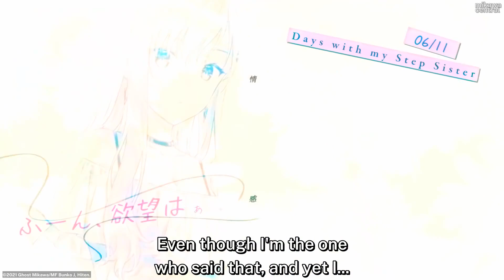【EN】15s PV Light Novel: Vol. 4 (Dec 2021) Days with My Stepsister『義妹生活, Gimai Seikatsu』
Watch the Short Promotional Video version for Ghost Mikawa's fourth volume of series "Days with My Stepsister", with English Translations!

**Volume 4 is available in English and Japanese in all good physical and digital bookstores!** Sold on Amazon, Apple Books, Barnes and Nobles, Google Play Books and more!

＝＝＝ From classmates to brother and sister, living under the same roof. ＝＝＝
Released on: 24 December 2021 | Released on Mikawa Central: 11 July 2023

▼ Volume 4 Synopsis
Ever since Saki began calling Yuuta 'Nii-san', the two of them have started to become more like proper siblings, but because of their secret feelings for each other, their relationship has become somewhat stiff and awkward.
Along the way, there is a parent-child meeting at school, an open school day, a boys and girls mixed study camp, and various other events that occur, and both of them make new acquaintances in the process.
"There happened to be only one member of the opposite sex close to me, which is why I coincidentally developed feelings for them, that's all."
Confronted with these difficult challenges, both of them once again face their own feelings. Future versus present, common sense versus irrationality, pretense versus honesty, your own happiness versus the happiness of your family...
What should they prioritize, and what should they put up with? What would the correct choice be?
At the end of their distresses and new encounters, Yuuta and Saki take action and start making their decision.